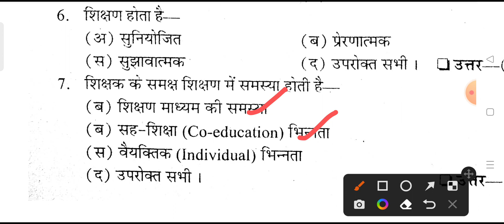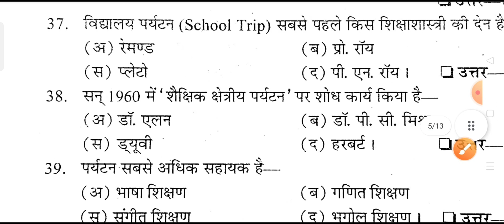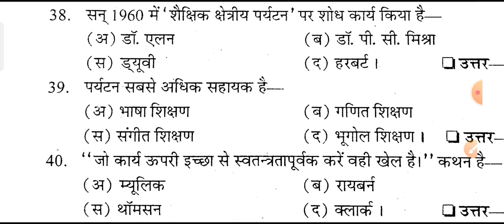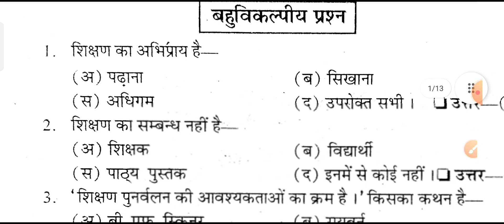UP DElEd semester class | शिक्षण अधिगम के सिद्धांत |Objective Question| Part-01 |Pawan Series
Related Topics 👇
 deled first semester,
up deled bal vikas classes,
deled first semester child development,
up deled first semester exam preparation,
up deled semester exam study material,
deled classes 1st semester notes,
bal vikas btc first semester,
up deled first semester bal vikas,
btc bal vikas paper,
up btc bal vikas notes,
bal vikas deled first semester,
btc bal vikas 1st semester,
btc bal vikas first semester,
btc bal vikas paper class,
up deled bal vikas 2020,
Theory of Teaching and Learning

btc pratham semester bal vikas,
deled 1st semester bal vikas,
btc bal vikas notes,
up btc solved paper,
up deled btc 1st semester बाल विकास,
up deled 1st semester classes in hindi,
up deled 1st semester child development marathon class,
deled 1st semester online classes,
up deled paper first semester,
up btc semester classes,
up deled online classes,
up deled paper 1 class,
up btc solved paper 1st semester,
up deled btc live classes,
up deled 1st semester online classes,
up deled 1st semester bal vikas classes,
up deled classes 1st semester,
pawan series
bal vikas objective question
bal vikas pawan series
1st semester btc pawan series
btc 1st semester classes notes,
deled hindi 1st semester,
up btc 1st semester bal vikas class,